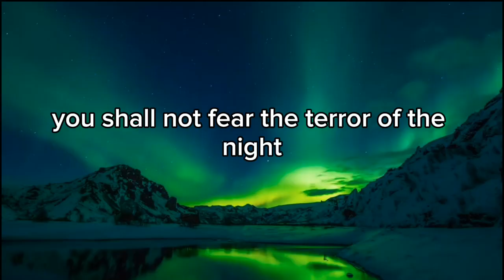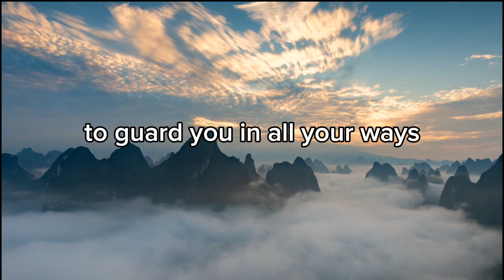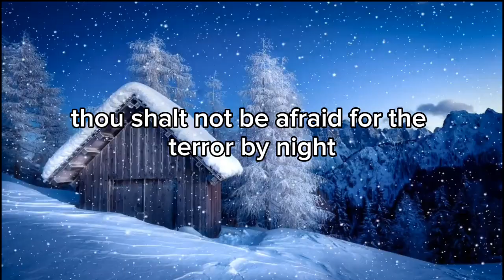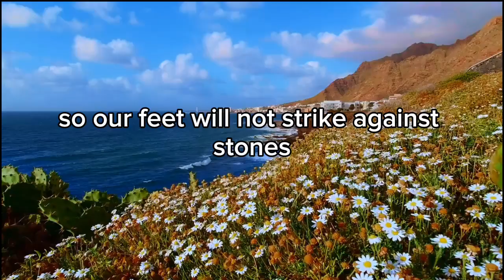Divine Assurance: Finding Shelter in Psalm 91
Explore the powerful message of Psalm 91:4-11 as we delve into a sacred prayer of trust and protection. Join us in understanding how faith in God's promises becomes a shield against life's uncertainties. Discover the comforting words that inspire courage and assurance, reminding us that, with God, we are safeguarded from every danger. Let this spiritual journey bring peace to your soul and strengthen your belief in divine protection. 🙏